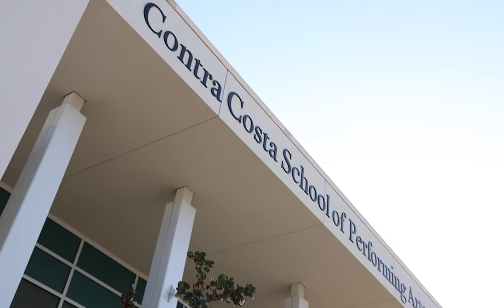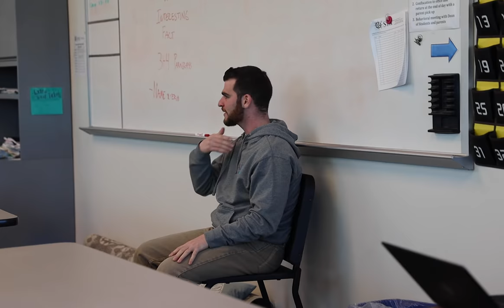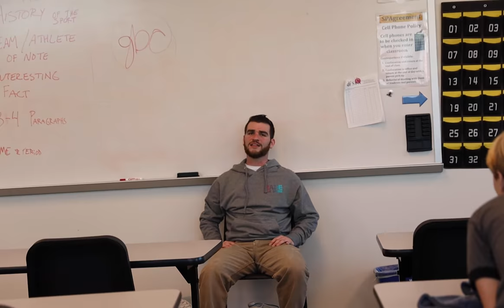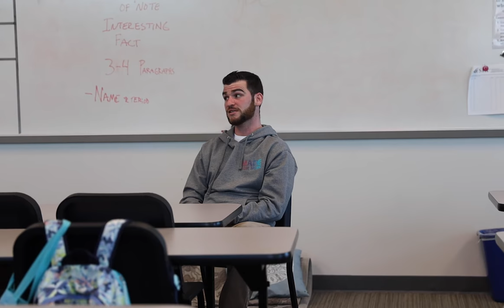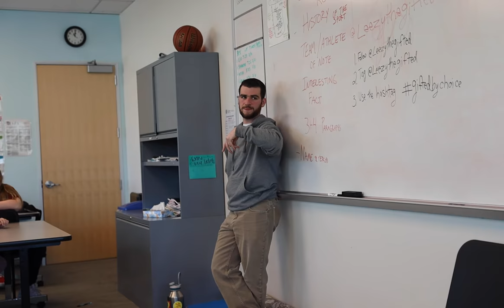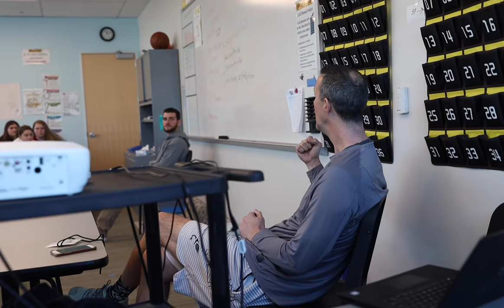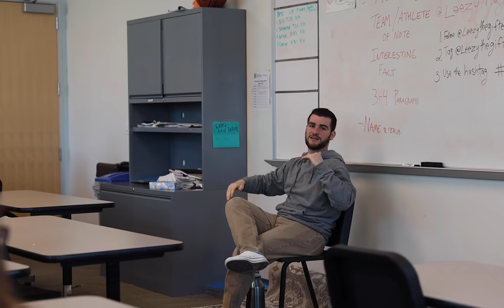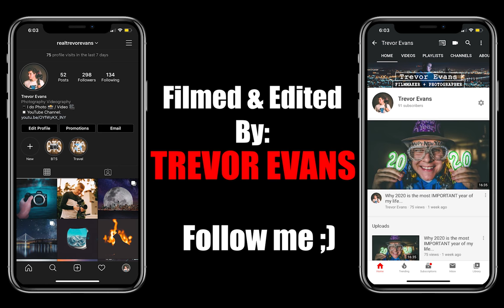The REAL REASON I Do Music | Guest Speaking At Contra Costa School of Performing Arts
I got invited by Mr. Jim Croy to be a guest speaker at CoCo Spa (Contra Costa School of Performing Arts). It was an amazing experience because it made me realize the REAL REASON I do music. I felt so fulfilled to have the opportunity to impact all of those amazing young people. It really was magic. It made all of the struggle worth it. All the cold late nights in the studio. All the struggles I've had of being an entrepreneur. All the people who've turned their back on me. These moments when I get to really SEE the impact that I can have on people, is what drives me to keep going. Shoutout to my boy Trevor Evans for coming to document the entire thing. You guys should follow him on instagram because his photos WILL make you feel something.